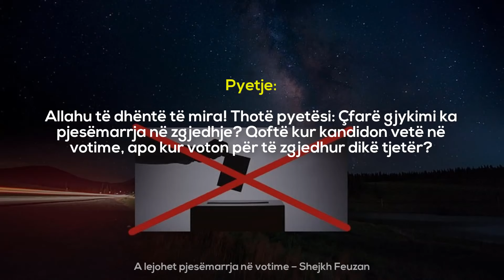A lejohet pjesëmarrja në votime – Shejkh Feuzan